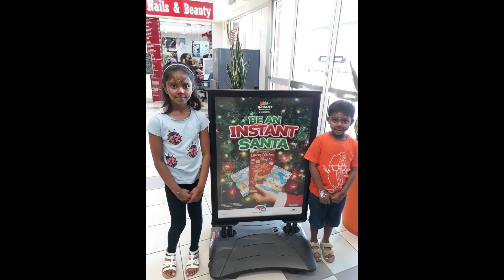CHRISTMAS ACTIVITY 2019